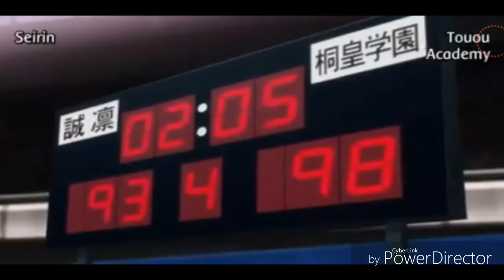Kuroko No Basket Amv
Song-Carnivore